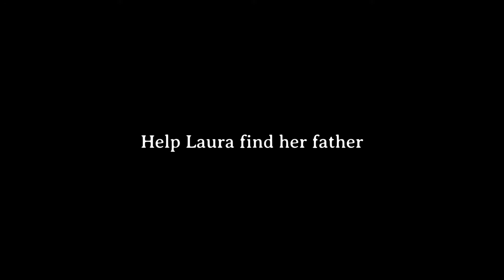Laura | Gameplay Trailer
Top-down, stealth single-player 3D about WWI in the Azores.
"Laura" is about a little girl looking for her dad who was taken to a concentration camp on Terceira Island in the Azores, during WWI in Portugal.

The first verticle slice is currently available on itch.io